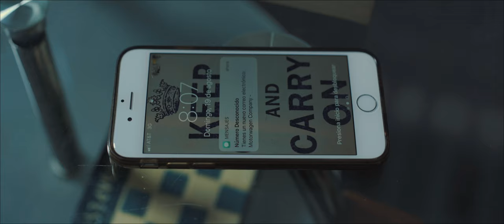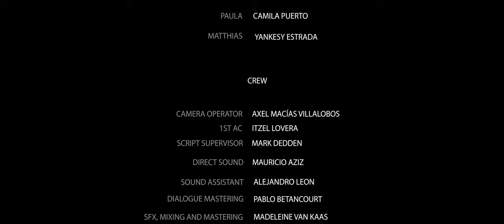Pata de Mono - Cortometraje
A group of friends discover an ancient monkey's paw in the luggage of their Couchsurfing guest. It is said to grant three wishes...but with terrible consequences. What could go wrong?